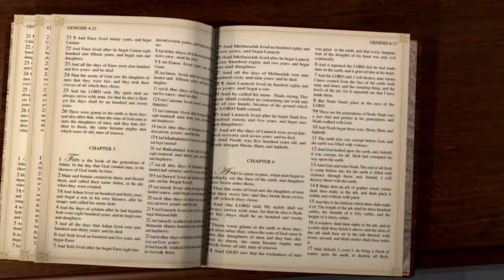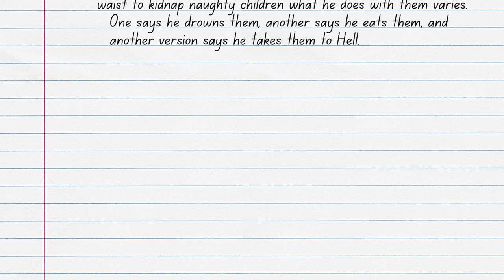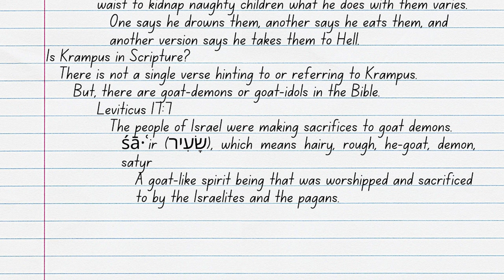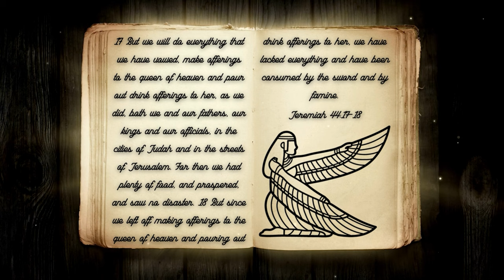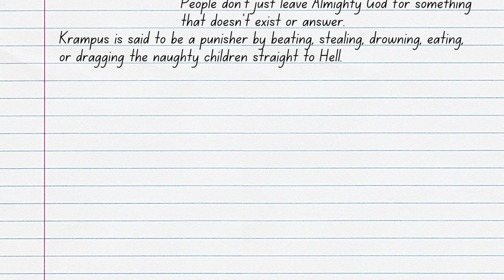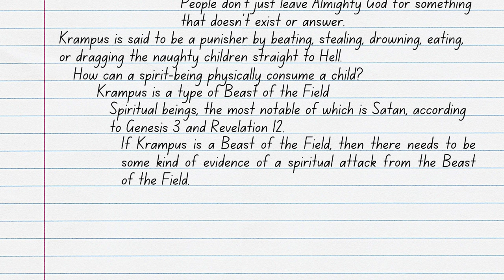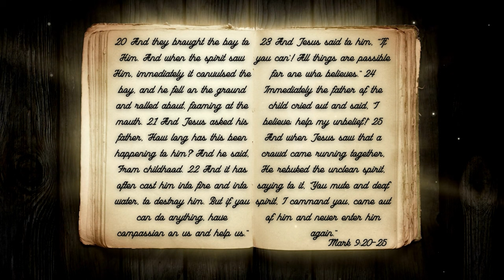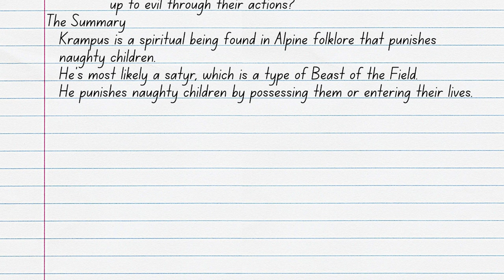Is Krampus Real?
During the Christmas season, we’re used to stories of Santa Claus and his reindeer soaring through the sky on his sleigh to bring presents made by him and his elves for all the good children. Santa has become a staple in our society today, but in the more recent years, a new darker Christmas character has taken the spotlight. Krampus is the center of much pop culture these days, but who is this goat demon? And is there any truth to the story of Krampus? Join ArieRashelle as she searches through Scripture to find any evidence in her video, Is Krampus Real?

Verses Used:
Leviticus 17:7
Exodus 12:12
Jeremiah 44:17‭-‬18
1 John 4:8
John 3:16
Galatians 3:8
Joel 2:32
Genesis 22:18
Ezekiel 3:18-19
Ezekiel 33:6
Matthew 22:29
Genesis 3
Revelation 12
Luke 22:3
Mark 9:20‭-‬29